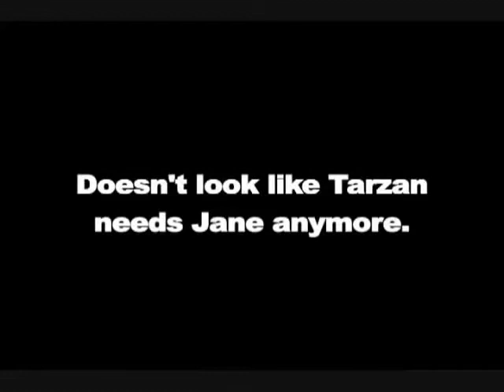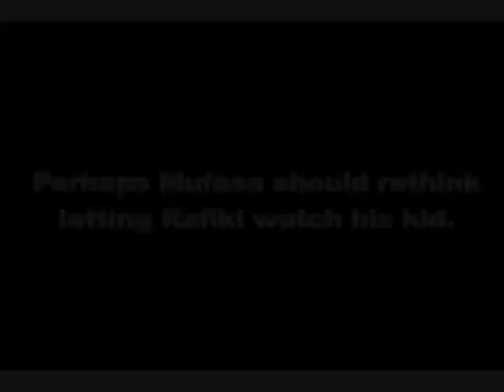2013 Failblog Clips Fail Collection-07 september 2013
2013 Failblog Clips Fail Collection-07 september  2013
2013 Failblog Clips Fail Collection-07 september  2013
2013 Failblog Clips Fail Collection-07 september  2013